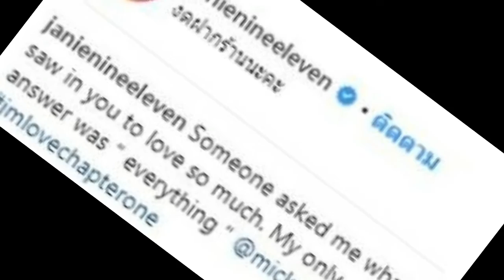“เจนี่” เผยเหตุผล! ทำไมถึงเลือก “มิกกี้” มาใช้ชีวิตคู่ร่วมกัน!!?